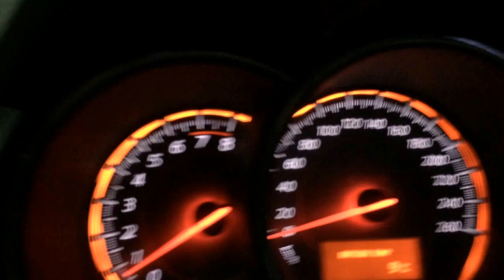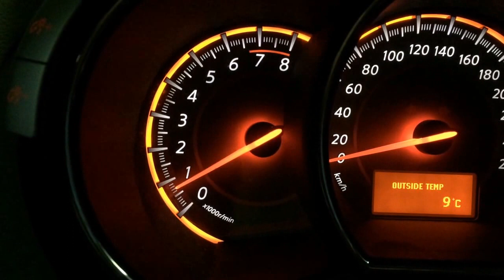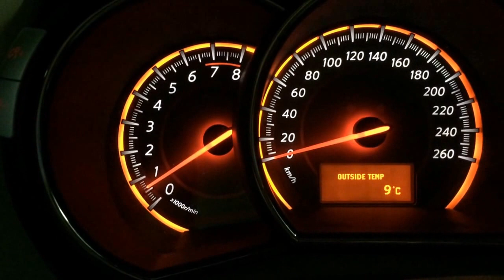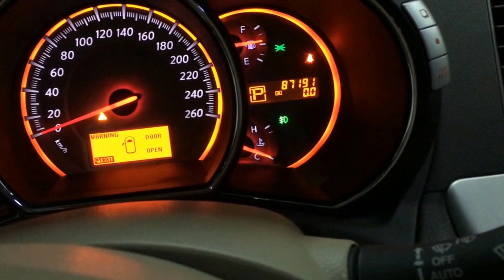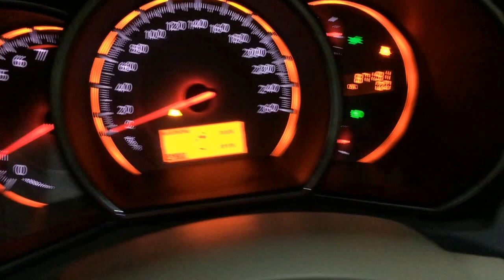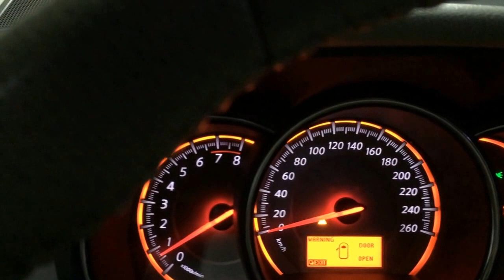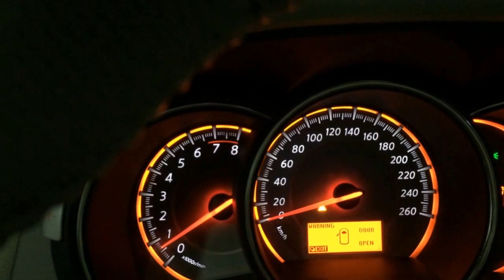Чистим дроссельную заслонку на Ниссан Мурано Z51 Nissan Murano